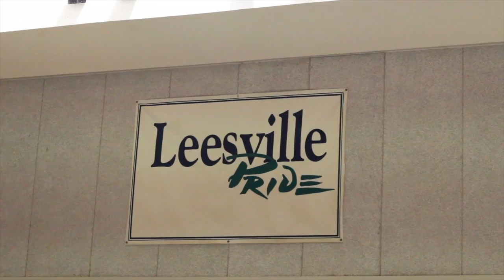Campaign Video 2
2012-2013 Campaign